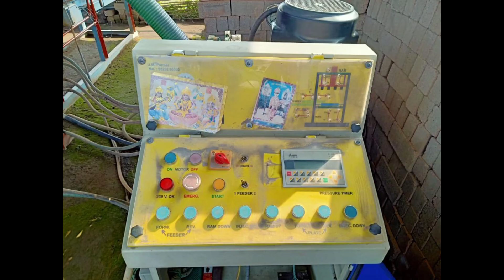10Bricks Second Hand Fly ash Bricks Making machine Best Condition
10Bricks Second Hand Fly ash Bricks Making machine Best Condition